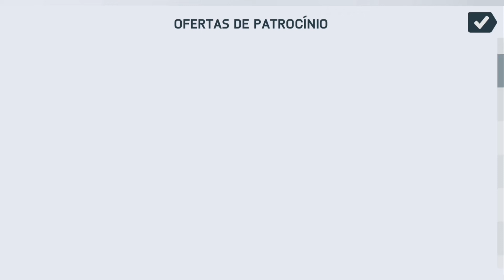FIFA 14 Android | Mod Menu Gramados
FIFA 14 android com menu inicial e gramados modificados. Todos os kits, faces e elencos dos times são originais.